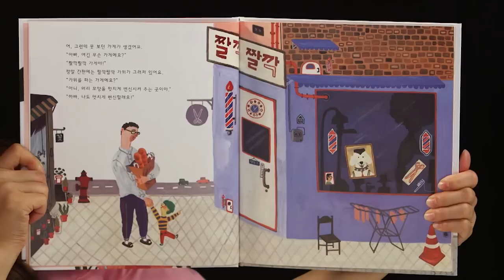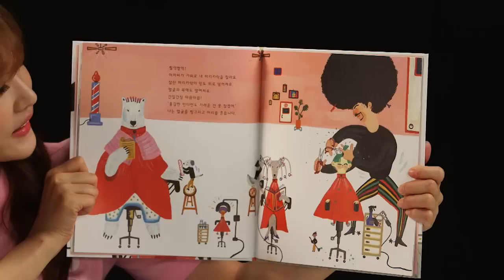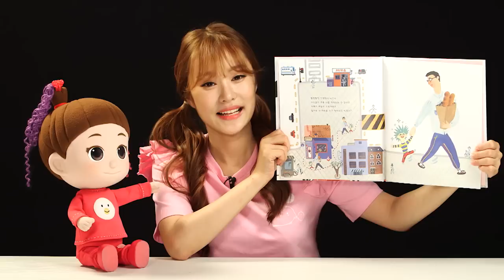멋진 머리 만들어주세요~ㅣ미용실 놀이ㅣ헤이지니ㅣ꼬야랑 할 거야｜TV유치원ㅣKBS 방송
우리 아이에게 좋은 콘텐츠만 보여주고 싶나요?
바로 'KBS키즈' 유튜브 채널을 [구독]해 보세요!

머리카락을 자르면 더 이상 안자를 것 같아서 무서워요 ㅠ.ㅠ
미용실에서 나는 소리가 너무 무서워요 ㅠ.ㅠ
친구들~ 이제 무서워하지 말아요!
지니와 함께 재미있는 미용실 놀이 해요~